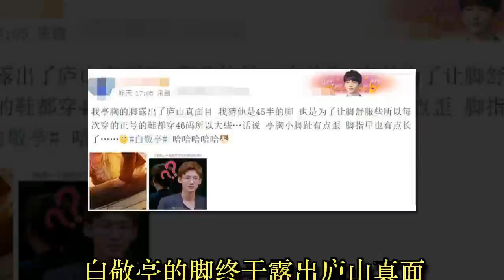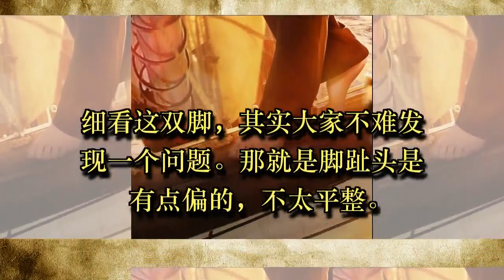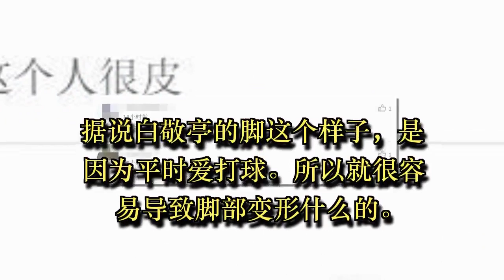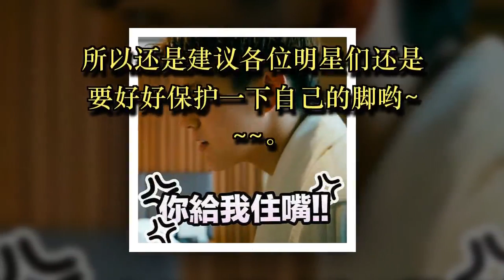白敬亭的脚终于露出庐山真面目，但是脚趾头歪的看着有点心疼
明星们的脚一直以来都是大家口中的话题。

现在大家看明星的角度，好像不再是颜值。

而是各种连我们这些小编们都抓不到的点。

这不，最近白敬亭又因为脚的事情被不少网友们调侃。

想都在猜测他的码数到底是多少。

毕竟在之前很多次的时候，他的脚给人呈现的效果。

就是如下面一样，真的是大了很多很多呢。

近距离观看的时候，感觉这个空隙还是可以放很多根手指的吧？

这么不合适的鞋子，也是难为人白敬亭了呢。

贴吧上面都说白敬亭的鞋码是45。

其实这也不算是很小了吧，对于男生来说。

毕竟我身边普遍的男生脚的长度都在41~43左右啊。

但是为什么每次白敬亭都会因为鞋子的问题显脚小呢？

细看这双脚，其实大家不难发现一个问题。

那就是脚趾头是有点偏的，不太平整。

而脚趾甲也是非常长的呢。

更是有不少网友因为这个梗，在评论区开启了调侃的模式。

据说白敬亭的脚这个样子，是因为平时爱打球。

所以就很容易导致脚部变形什么的。

毕竟不少的运动